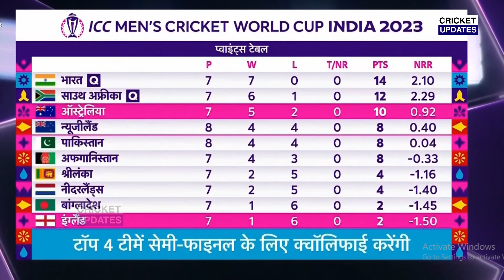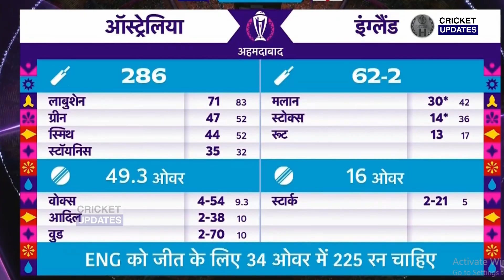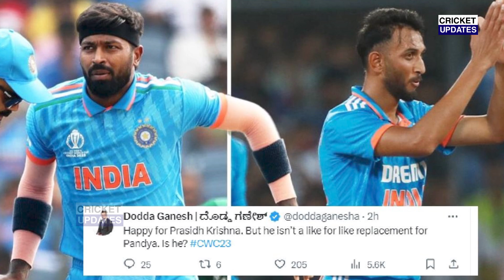देखिए,साउथ अफ्रीका के खिलाफ मैच से पहले रातो रात Sara के साथ Gill पहुंचे मुंबई,देख Rohit Kohli हैरान